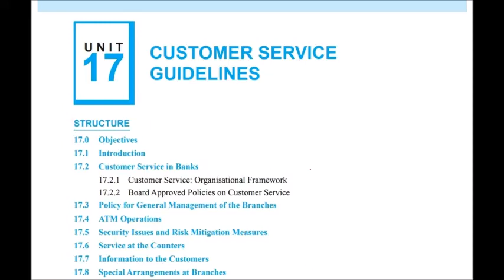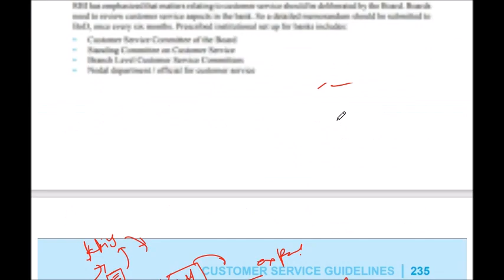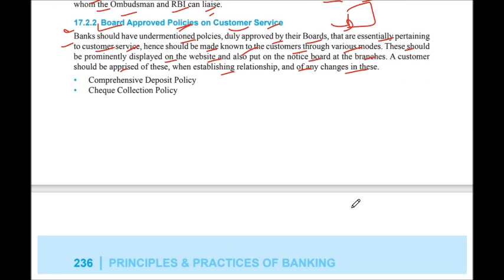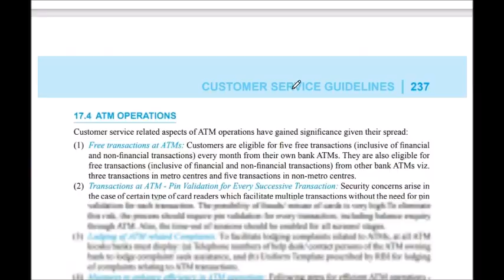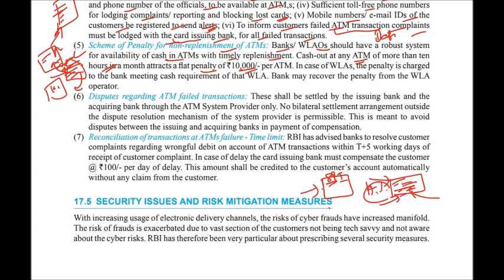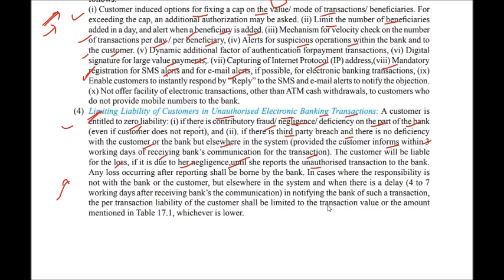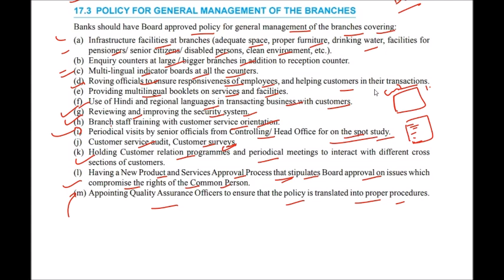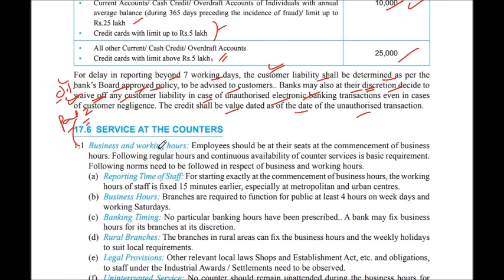PPB JAIIB MODULE A UNIT 17 PART 1 I PRINCIPLES AND PRACTICES OF BANKING JAIIB I TWO HANDS JAIIB